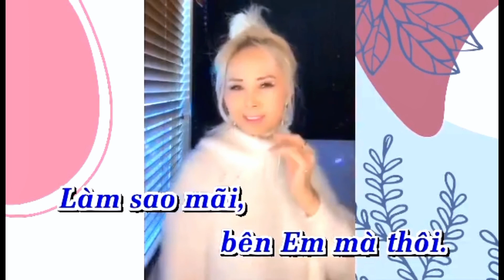"You're my love, you're my life " karaoke, song ca với Helena Hang Le